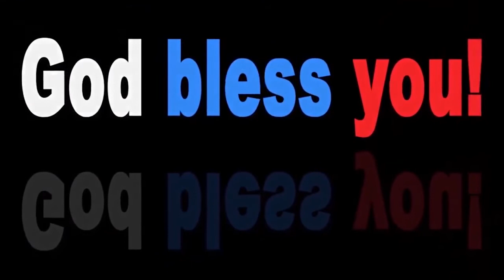bishop sudhakar paul garu --11 10 2020--అంశం-యేసు ఉత్తమమైన వాటిని అనుగ్రహించును.